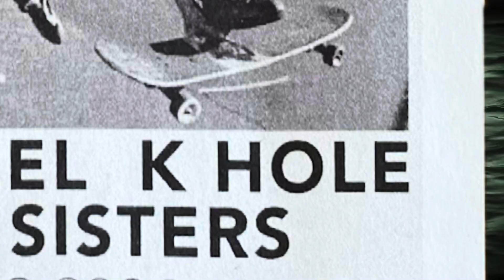K-Hole [FULL SET] Live at Area 54, Buffalo. NY, February 3, 2024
K-Hole
February 3, 2024
Area 54
Buffalo, NY